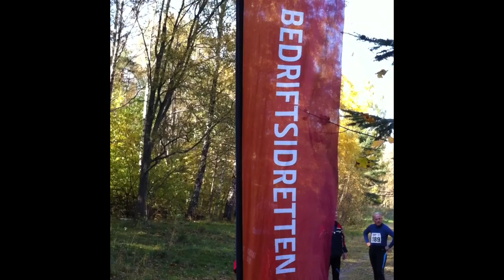Bedriftsløp Holmestrand 9.5.12